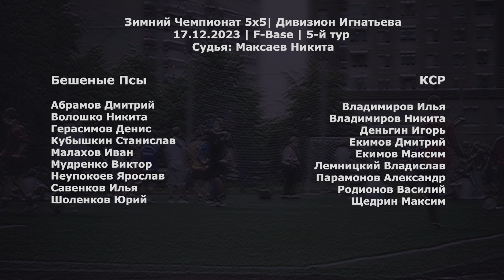Бешеные Псы - КСР 4:4